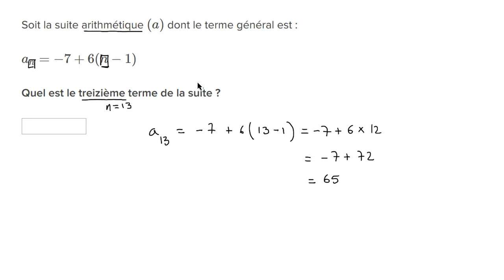Utiliser la forme explicite d'une suite arithmétique